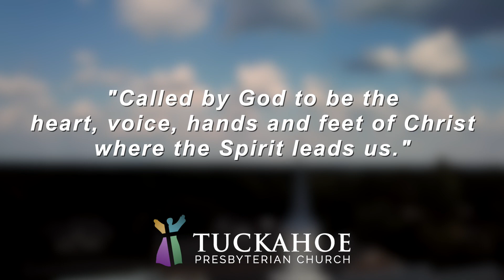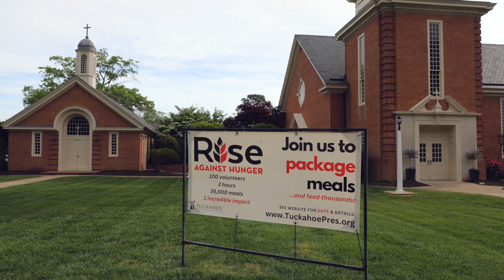This is Tuckahoe!